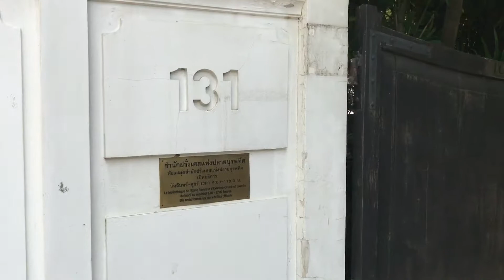ห้องสมุดสำนักฝรั่งเศสแห่งปลายบุรพทิศ - La bibliothèque de l'École Française d'Extrême-Orient (EFEO)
EFEO - Le centre de Chiang Mai, Thaïlande

Research institute in Chiang Mai, Thailand
Charoen Prathet road

Nearby places : Anantara Chiang Mai resort, Alliance française de Chiangmai, Chai Mongkhon temple (Wat Chai Mongkhon)

ถนนเจริญประเทศ ตรงข้ามสมาคมฝรั่งเศสเชียงใหม่ ใกล้โรงแรมอนันตรา และวัดชัยมงคล

清迈